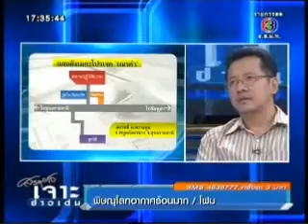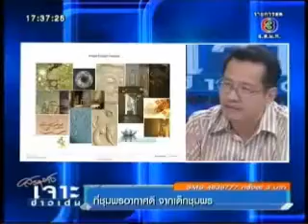2 เจาะข่าวเด่น เมกกะโปรเจ็คต์ หลวงปู่เณรคำ20 7 2556